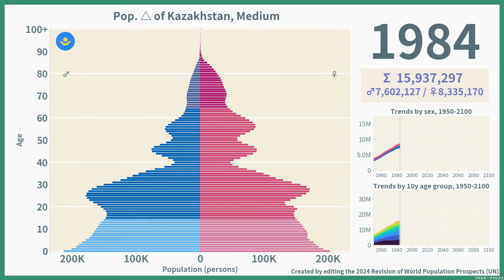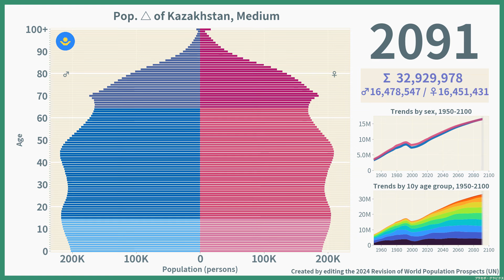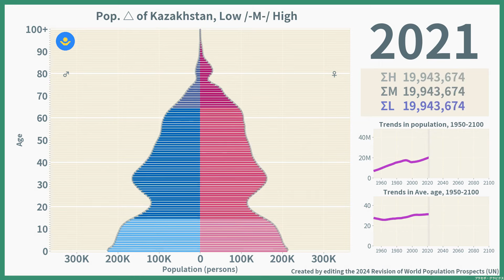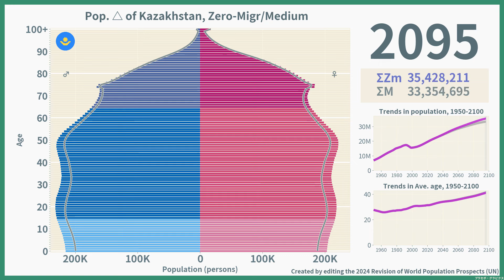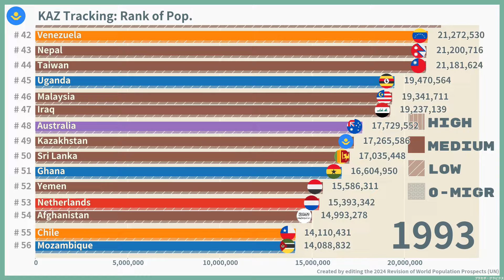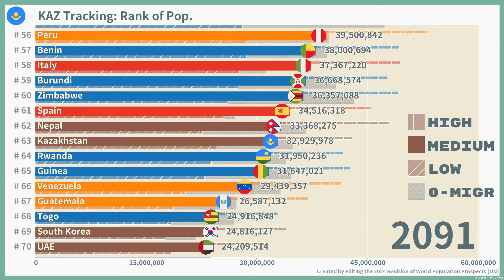[🇰🇿Kazakhstan] Population Pyramid & Ranking (1950-2100)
Population pyramid trends and ranking based on the "World Population Projections 2024" (United Nations).
The animation shows the transition of population by age and sex from 1950 to 2100.

The data used are the medium estimates (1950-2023) and four projection scenarios (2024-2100).

0:00 Geographic Information
0:17 Medium (1950-)
2:01 Low vs High (2020-)
3:01 Zero-Migration vs Medium (2020-)
4:01 Ranking (1950-)
5:45 Ending

Data source.
United Nations Population Division, Department of Economic and Social Affairs, United Nations Secretariat